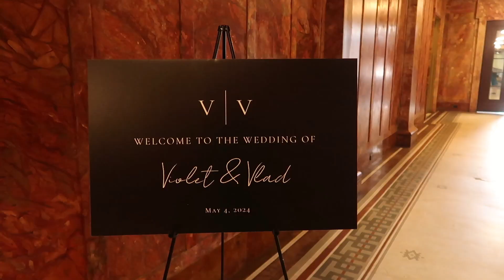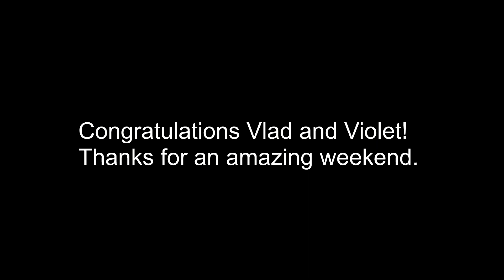Kevin in Vlad and Violet's Wedding - Vlog 18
Flew back to New York for a friend's wedding. Here's some footage throughout the week. 29 April - 4  May 2024.